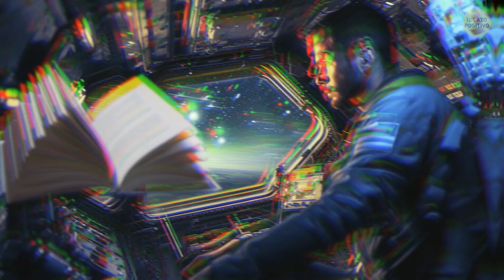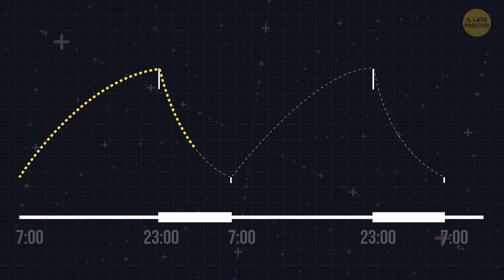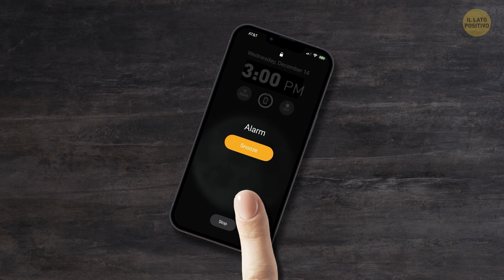Ecco Com’è Veramente Dormire Nello Spazio